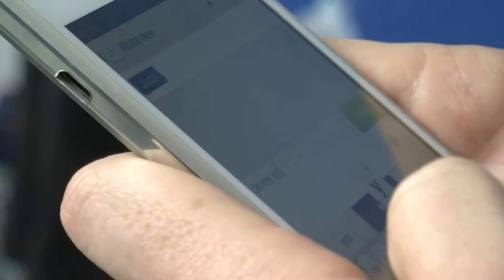Living The Dream - Short Drama Film